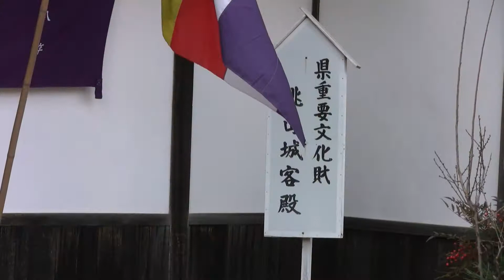南知多 美浜町の野間大坊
南知多の美浜町にある「野間大坊」に2年ぶりに御参りに行ってきました。御利益は、家内安全・身体健全。
映像の前半は本殿の様子で、後半は大御堂寺の様子です。源義朝のお墓や、源頼朝公建立の大門もあります。
家族でお出かけビデオポッドキャスト】